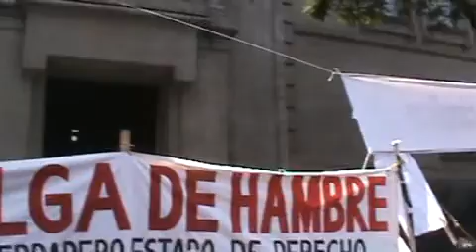Mujeres de Luz trabajando con Fuerza para el SME. conciencia tv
Pronunciamiento del grupo mujeres de Luz trabajando con Fuerza para el SME frente a la Tremenda Corte de Inmundicia de la Nación. Este pronunciamiento se realizó el día 6 de julio, pero debido a la gravedad que presenta ya el compañero en huelga de hambre del SME, Ing. Cayetano Cabrera Esteva, considero prudente  informarlo.

Los marranistros, que son los encargados de hacer que se respete la Constitución, han demostrado una vez más que son unos parásitos al servicio de la mafia que nos desgobierna. Nos cuestan 600 mil pesos mensuales cada uno de ellos y no obtenemos justicia.

Al avalar el decreto del enano fascista, corrupto, asesino y sicópata de Calderón, nos demuestran que el Estado de derecho no existe en esta dictadura disfrazada de democracia.

¡¡¡ VIVA LA LUCHA DIGNA DEL SME !!!
¡¡¡ VIVAN LOS HUELGUISTAS DE HAMBRE DEL SME !!!